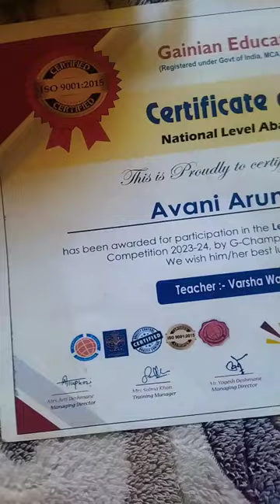My trophy🏆, Certificate, and 🏅medals|For abacus 🧮